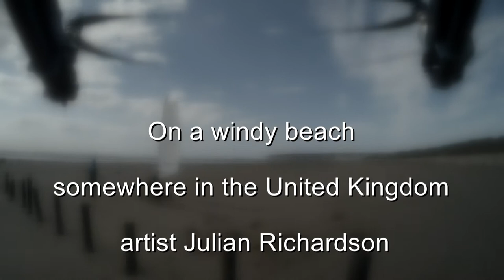Cool Aerial Video of Sand Art in the UK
Here is a very cool video from one of our Team Pilots flying over a temporary sand art design in or around Somerset, UK.  It was shot with a 3DR Solo and even with the gimbal there was some jitter at the edges which Mercalli V4 SAL+ cleaned up nicely.  Enjoy!